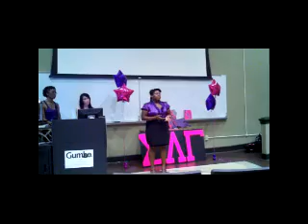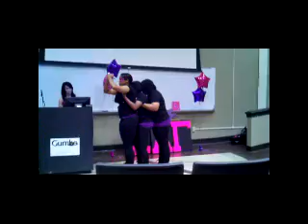LSU ALPHA LINE 1/4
Louisiana State University Colony of Sigma Lambda Gamma National Sorority Inc. Alpha Line Presentation. April 29, 2011 in the Dodson Auditorium.